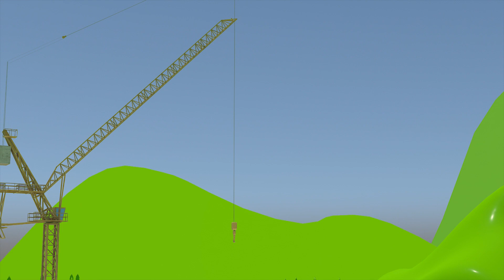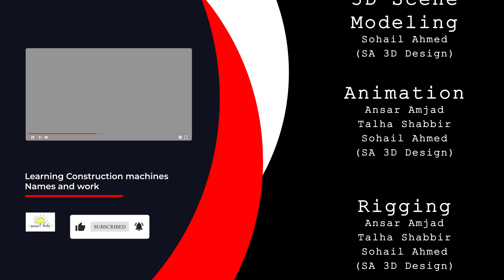Excavator & Construction Vehicles For Kids | Wind Turbine Construction For Babies To Watch And Learn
Excavator & Construction Vehicles For Kids | Wind Turbine Construction | Best For Babies To Watch And Learn

Our Excavators, Tower Cranes, Construction Trucks for kids, Construction Vehicles For Kids, bulldozers, wheel loaders, and dump trucks will put on an exhibition show for us. Each truck will 'perform its task on the field one by one. Watch how these amazing construction vehicles perform and learn how they help us in our heavy tasks for our projects. Best animation for kids. In this video our construction machines making Wind Turbine Construction and showing the complete process. Best Kids Animation by sunset kids.

CHANNEL INFO :
Sunset Kids is a kid's animation channel for babies to watch and learn. we always make creative, best skills videos for the kid's community through fun animation cartoons. our aim is to educate kids in a fun manner. we ensure parents that their kids will be watching enjoyable, safe, and child-friendly content that will make learning a delightful experience for them.